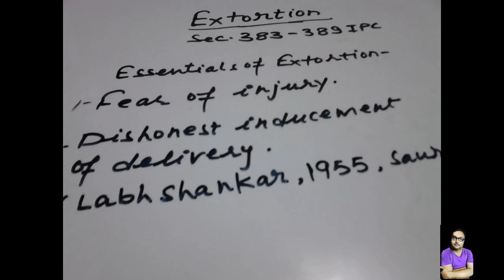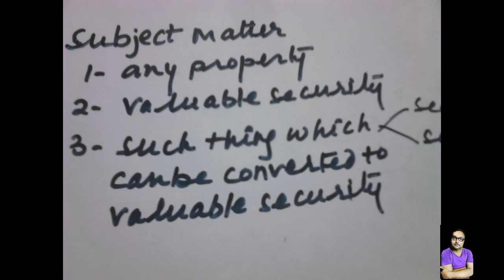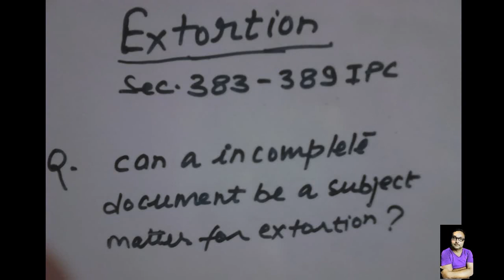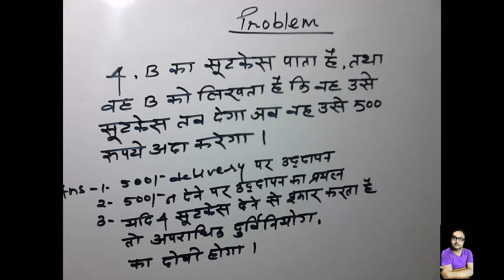EXTORTION PART-2 SEC.383-389 IPC TOTAL CONCEPT FOR ALL EXAMINATION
Hello friends  plz watch & give your valuable comment
if you like my video.  pls press like button